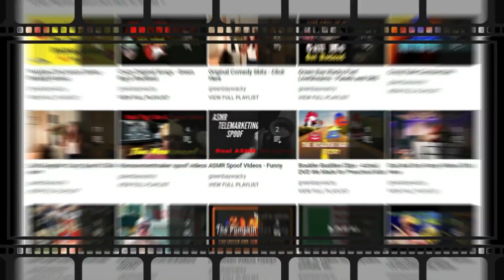Top 10 Reasons To Vote For Trump In 2020 Parody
Top 10 Reasons to vote for Trump 2020 Spoof.